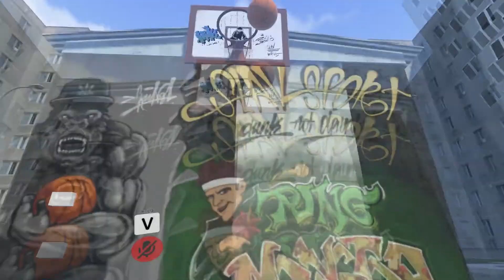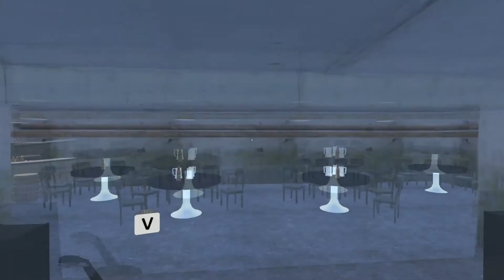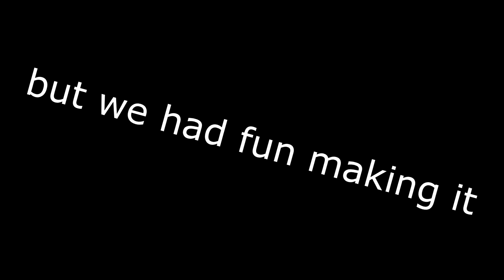3 man trip to Eastern Europe in VR Chat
Boże, uwielbiam oglądać anime z wódką! (if this is translated wrong I'm sorry) Anyways I hope you liked the video and if you did feel free to like the video!